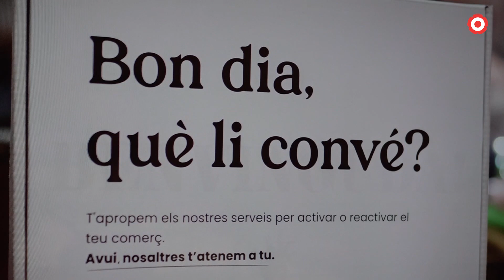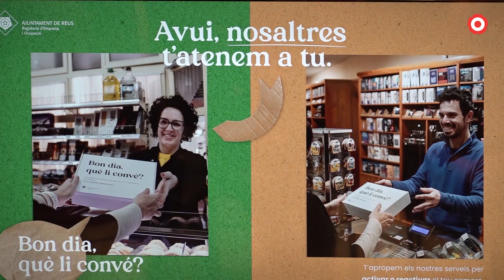L'Ajuntament de Reus es posa al servei dels comerciants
La campanya "Bon dia, què li convé?" pretenen visitar porta per porta a tots els comerços de la ciutat per a presentar, detalladament, quins serveis ofereixen des del consistori.